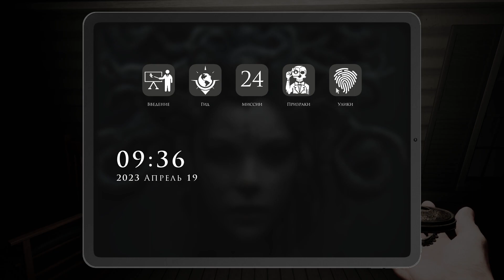Demonologist ▶ РИТУАЛ НА ПЕНТАГРАММЕ?! ▶ СОЛО СРЕДНЯЯ СЛОЖНОСТЬ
ЕСЛИ ЕСТЬ ЖЕЛАНИЕ КИНУТЬ В ЛИЦО СТРИМЕРУ ДЕНЕЖКУ:
Скримеры - 66р, 88р, 111р, 666р.
Заказ музыки - от 50р. ОБЯЗАТЕЛЬНО НАЖАТЬ "видеоролик" (прикрепить видео к сообщению) и вставить ссылку на видео из Ютуб.

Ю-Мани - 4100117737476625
Поддержать Pandusika на карту сбер - 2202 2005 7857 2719

Demonologist - это кооперативная игра ужасов, в которую могут играть как минимум 1 и до 4 игроков. Ваша цель - определить вид злого духа в проклятых местах и изгнать его, используя свое оборудование, в одиночку или вместе с командой.

Всем привет!
Добро пожаловать на мой канал Pandusik!
Стримы проходят ежедневно (ну практически) в 19.00 мск на Ютуб канале (ссылка ниже).
Меня зовут Женя.
Я очень люблю играть в видеоигры, но, если честно, не считаю себя геймером)))
Впрочем, вы всё увидите сами)

Оперативная память: 16ГБ
Процессор: Intel(R) Core(TM) i5-9400F
Видеокарта: GeForce® GTX 1660 Ti
Мышь: ОКЛИК 895G
Клавиатура: Redragon Kumara
Монитор: ViewSonic VA2419-sh
Микрофон: Fifine K651
Вебкамера: Thronmax 1080p